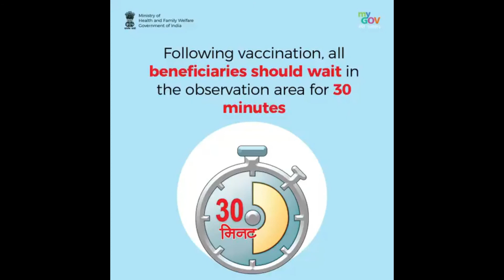सुधानी ओपी क्षेत्र में दबंगों द्वारा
सुधानी ओपी क्षेत्र में दबंगों द्वारा महादलित को जमीन पर हल चलाने से जबरन रोक दिया गया इतना ही नहीं महा दलितों द्वारा विरोध करने पर दबंगों ने उनको जान से मारने की धमकी दी